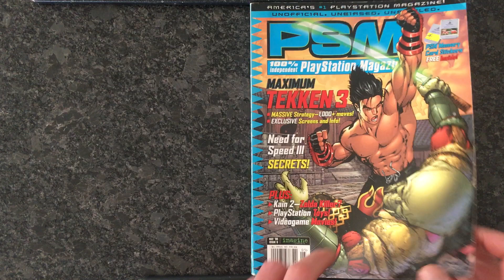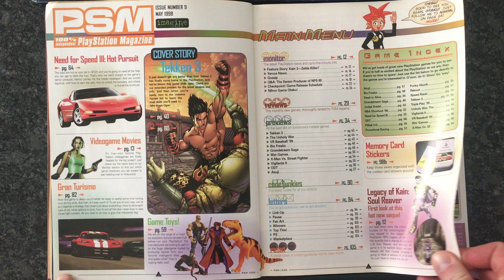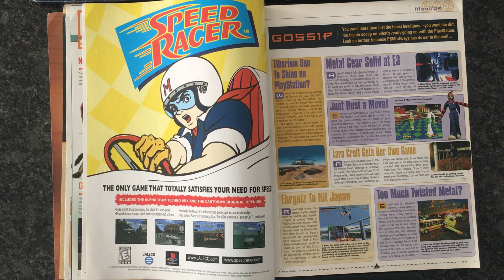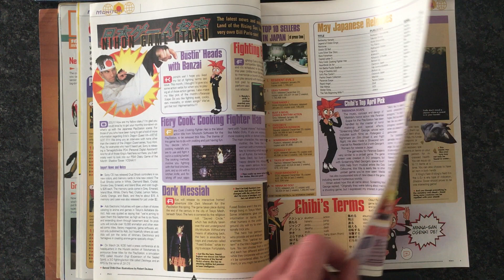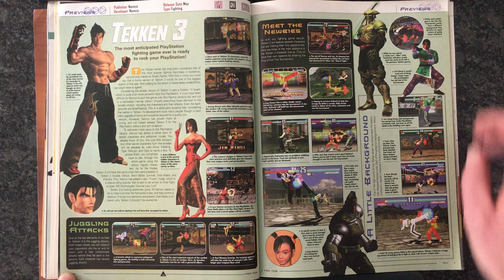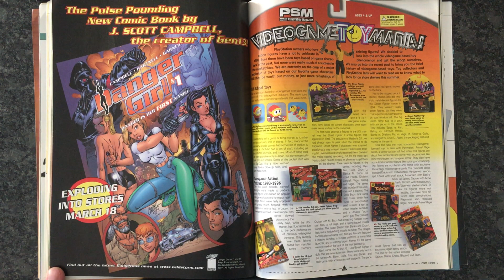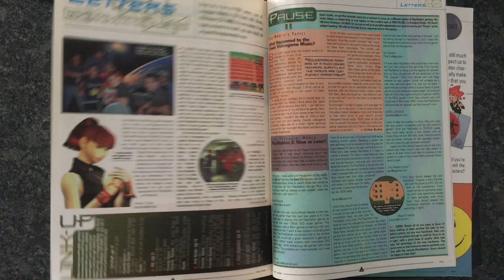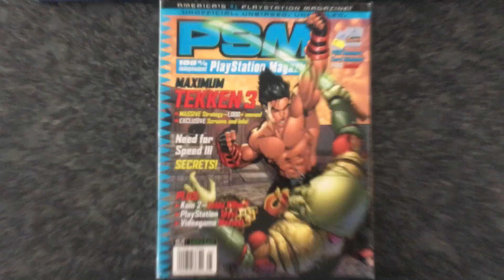PSM Magazine Issue 9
Looking through the 9th issue of PSM Magazine from May 1998.